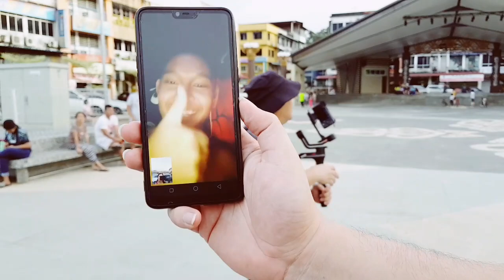Florence Lo - Richard George(BehindThe Scene) LEHA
LOCATION : KAPIT/ NANGA PERARAN
Song LEHA by Richard George